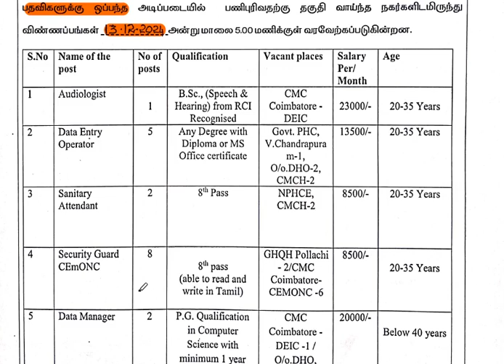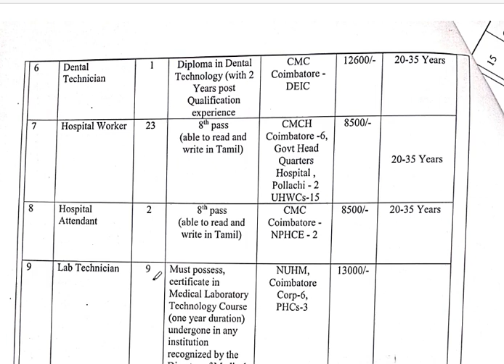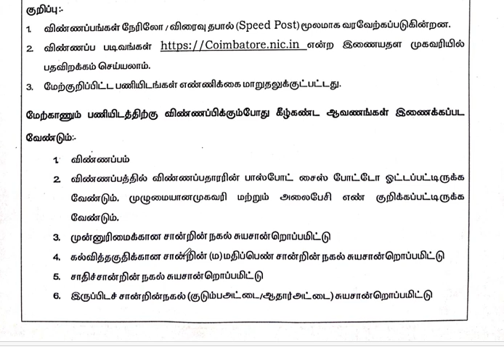தமிழ்நாடு அரசு வேலை வாய்ப்பு | பொது சுகாதாரம் மற்றும் நோய் தடுப்பு துறை